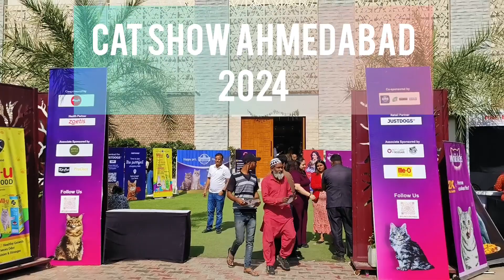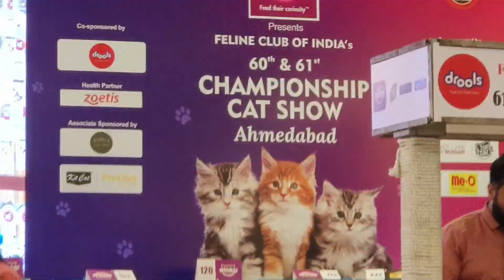Cat Show Ahmedabad 2024, Feline Club Of India FCI Cat Show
the feline club of India organise the cat show 2024 at Ahmedabad Gwalior SBR Sindhu bhavan Road